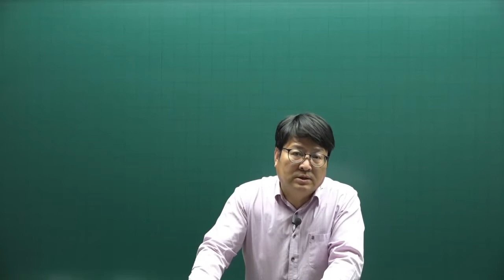[주전무] 2022년 주택관리사 민법 기본이론 68강